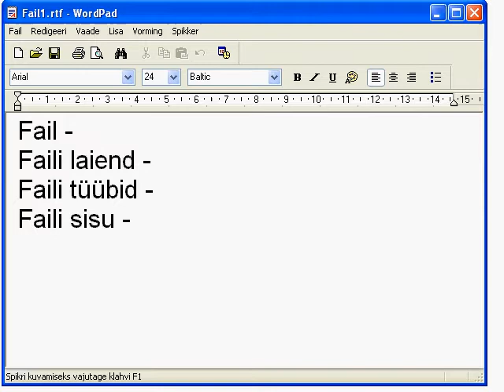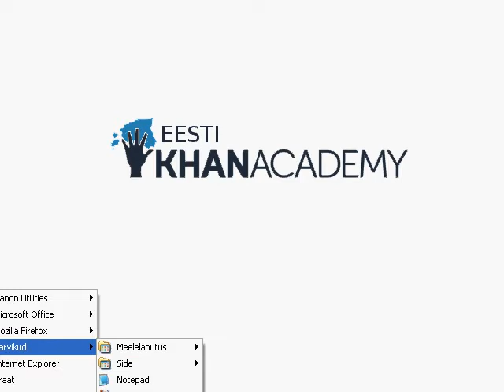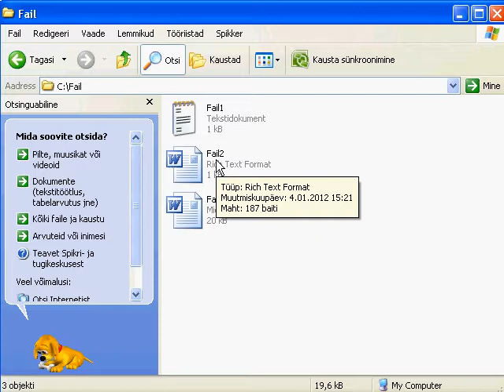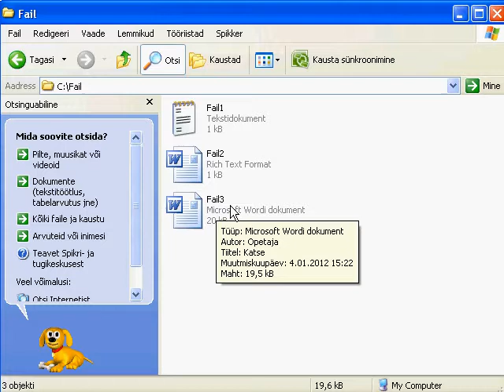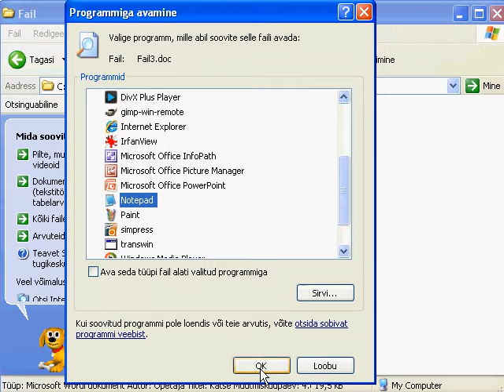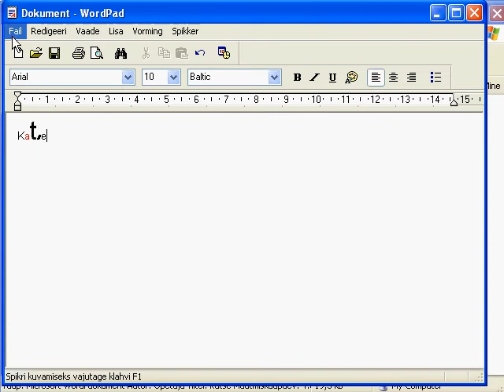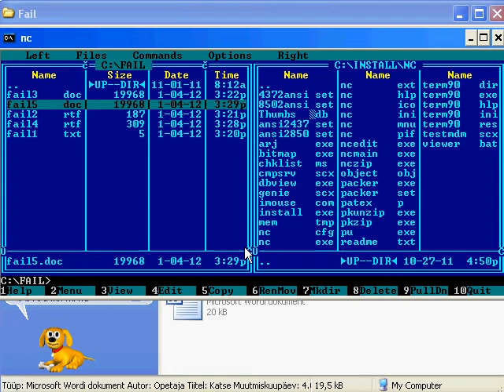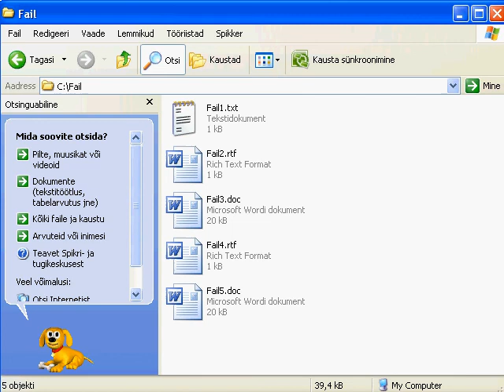Arvutiõpetus: fail, failitüübid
Räägitakse failidest: antakse definitsioon ja tehakse erinevate programmidega eri tüüpi faile.